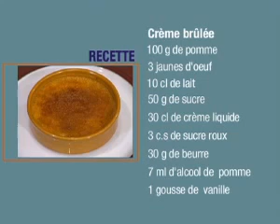Recettes de desserts par Cuisine